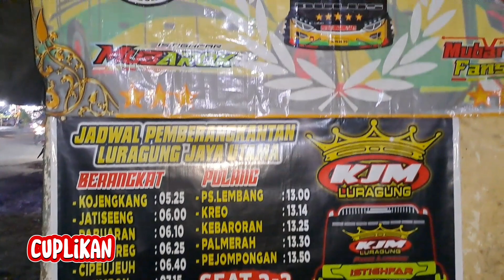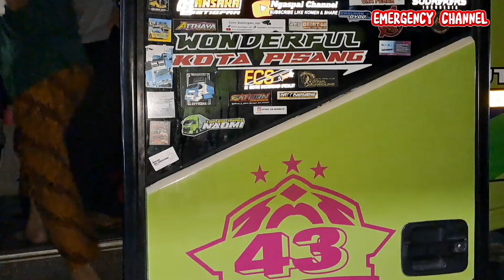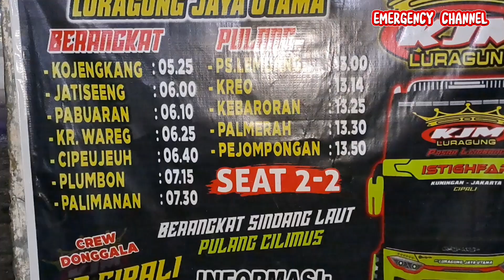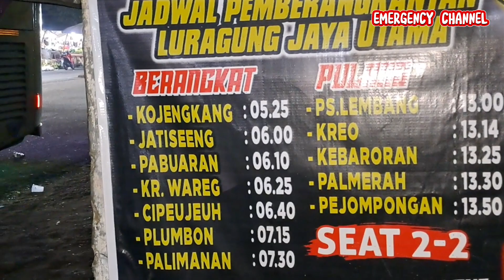ANSAKA KREO BUS KUNINGAN PALING MALAM DARI PASAR LEMBANG CILEDUG